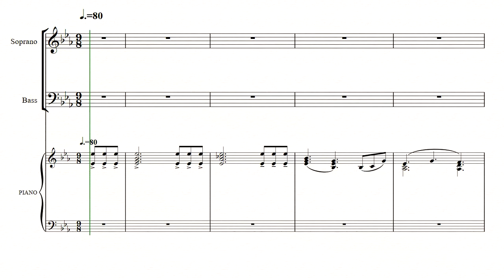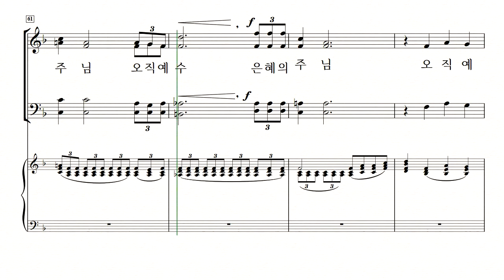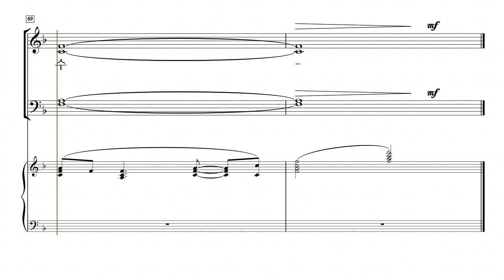[중앙아트] 신상우 찬송가 편곡집3(SATB) - 내게 오라 - 18. 내 모든 시험 무거운 짐을 - 테너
[중앙아트] 신상우 찬송가 편곡집3(SATB) - 내게 오라 - 18. 내 모든 시험 무거운 짐을